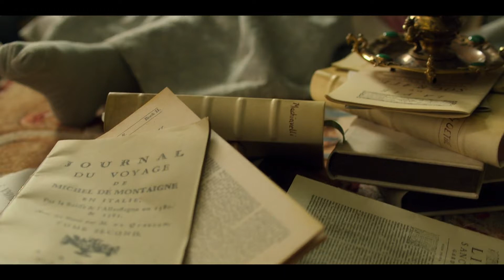Поправки в конституцию